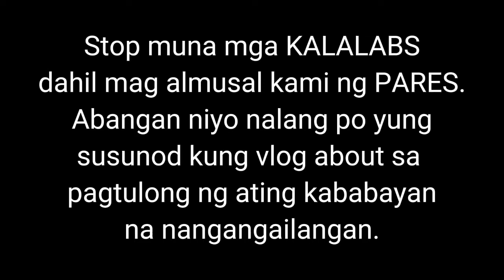Nakaangkas Din Ng Motor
So ayan mga Kalalabs nakalibre pa ng pamasahe dahil inangkas ako sa kumpare ko.

Enjoy for watching thanks.